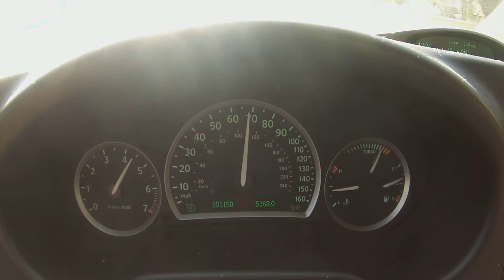06 93 aero jzw stage 1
30 to 100 stock hardware